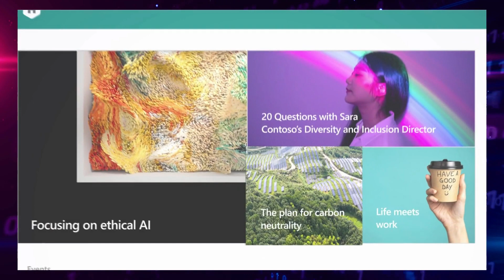✨Microsoft Viva Connections надає вам доступ до цифрового робочого простору вашої компанії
🤝🏻Viva Connections - це:
✔Додаток для співробітників у Microsoft Teams, який дозволяє організаціям створювати унікальні умови для різних аудиторій, як-от працівників інформаційних технологій і працівників на передовій роботі.
✔Шлюз до інших програм і служб Viva з можливістю підбирати певний вміст і інструменти, надаючи легкий доступ до ресурсів, інструментів, відповідних новин і популярних місць.
✔Створено на основі існуючих можливостей у Microsoft 365, таких як SharePoint, Teams, Viva Engage (раніше називався Yammer) і Stream.